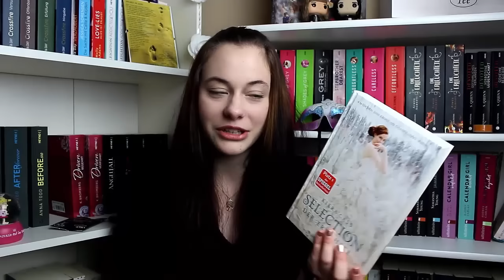Want To Read November | Hardcover Challenge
Heute gibt es meinen Want to Read für den November :) Was wollt ihr so lesen :)